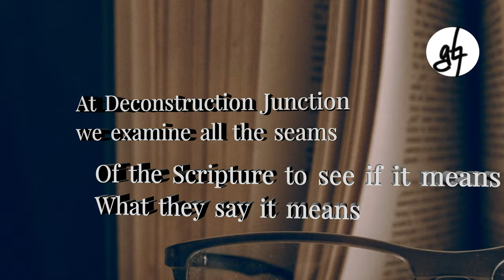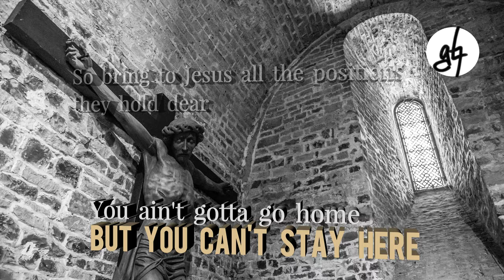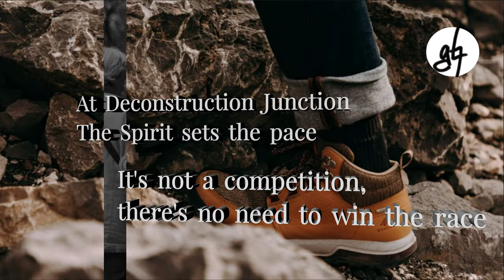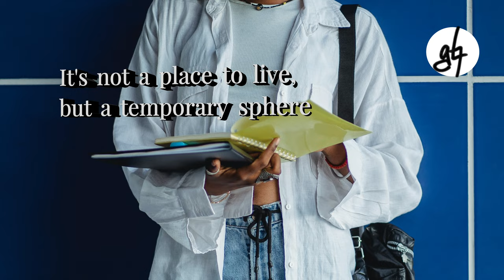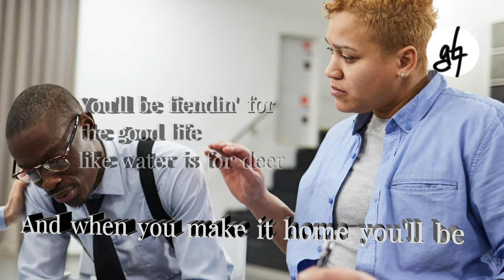Deconstruction Junction (Official Lyric Video)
From the G*Natural release "After Sunset, Vol. 2," a thoughtful hip-hop reflection on the phenomenon of spiritual deconstruction. If Deconstruction were an actual place, what would it look like? What would it feel like? And if you could go there, how long could you stay? These questions and more get swirled around into the mix.

"Deconstruction Junction" words and music by Jelani Greenidge
Arranged on Cakewalk SONAR Platinum with sounds from Splice
Video edited with Cyberlink PowerDirector 365, with art from Pexels and Scop.io.